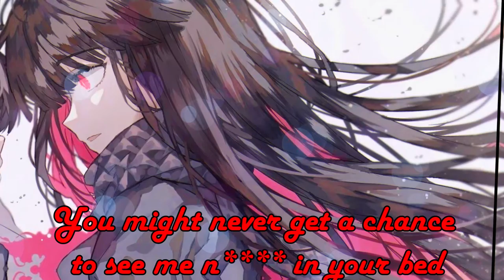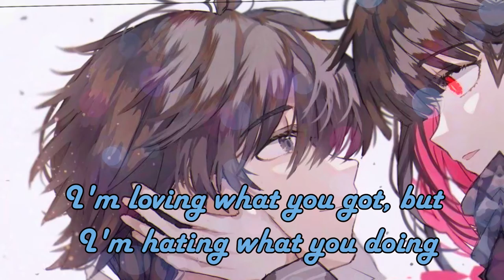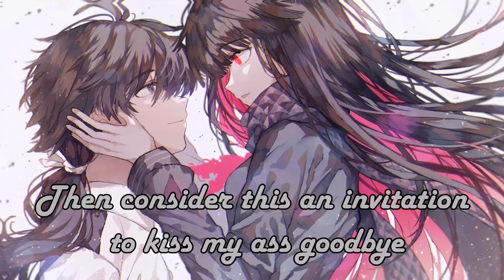Meghan Trainor - Title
I'm not the owner of the song